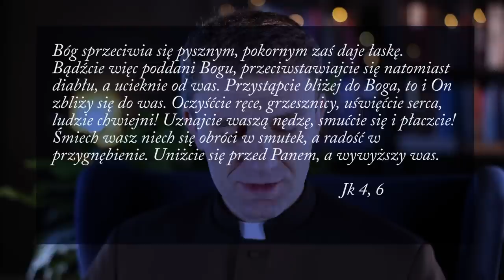Jak przeprosić bardzo zranioną osobę? Ks. Teodor #41 komentarz biblijny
📖 Jak przeprosić? Jak rozmawiać, gdy trzeba poruszyć trudny temat? Jak przyznać się do błędu i czy zawsze warto to robić? A może jesteś w odwrotnej sytuacji i myślisz: Nie umiem przebaczyć, to dla mnie za dużo? Czasami mierzymy się z wielkimi zranieniami... Jak przeprosić za zło? Jak odezwać się po wielu latach? Jak przebaczyć zdradę?  Czy przeprosiny zawsze oznaczają przebaczenie, pojednanie? Obejrzyj nowy komentarz biblijny dla pogubionych ks. Teodora.

Bóg jest przy Tobie. Nawet, jeśli wydaje Ci się, że Bóg milczy - On jest. Przychodzi ze swoim zapewnieniem:  „Ja jestem". Niczego się nie bój, bo ja jestem z Tobą.
To Jego obecność uzdalnia nas do rzeczy wielkich! On da siły do wszystkiego, co Cię spotyka, da odpowiedź na każde pytanie - w najlepszym dla Ciebie czasie. Zaufaj Mu. Nie bój się chcieć iść z Nim.  „Nie bój się, wierz tylko".

📖 Skoro tu jesteś, posłuchaj. Może uzyskasz odpowiedź na pytania, które od dawna sobie zadajesz...

› strona internetowa - tu możesz też zapisać się na nasz NEWSLETTER :)

 Jeżeli czujesz, że to odpowiedni moment to zapraszam Cię do dalszego współtworzenia Teobankologii, do wsparcia i hojności, by mogły powstawać kolejne dzieła na chwałę Bożą.